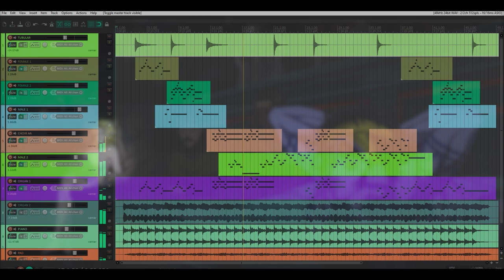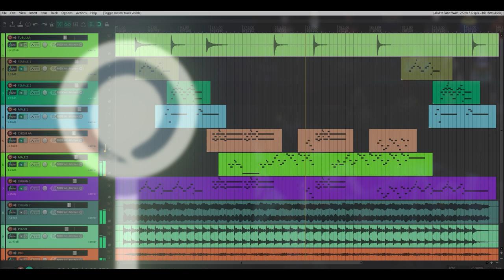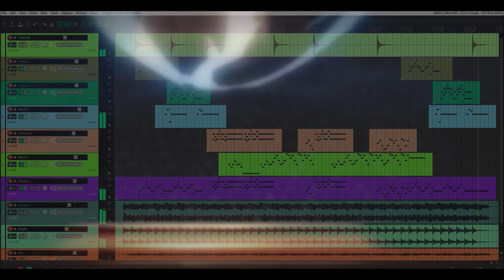Record Of Ragnarok Ost (Cover) - The Council Of Valhalla | Ep.1